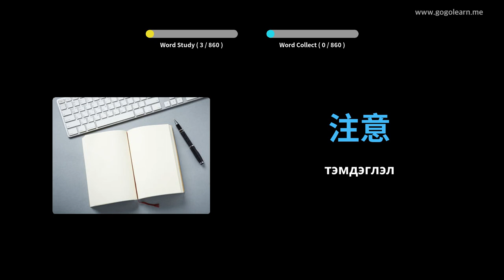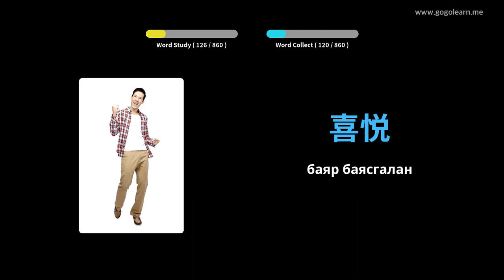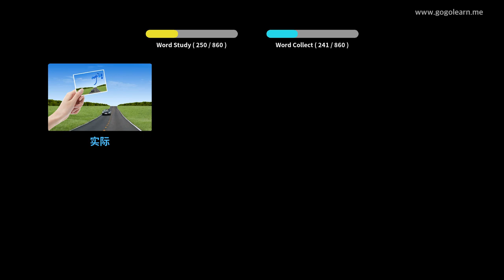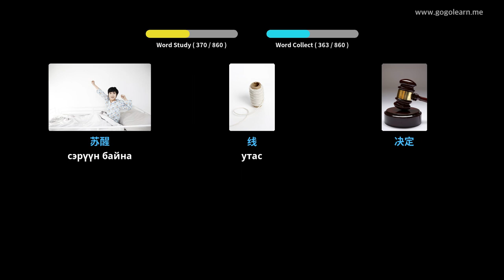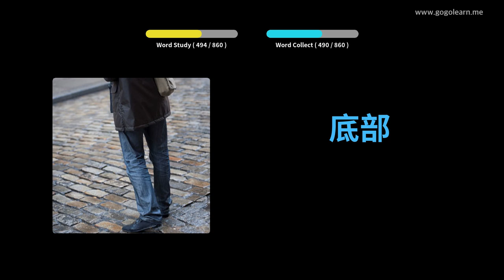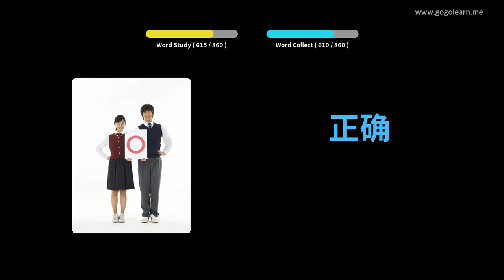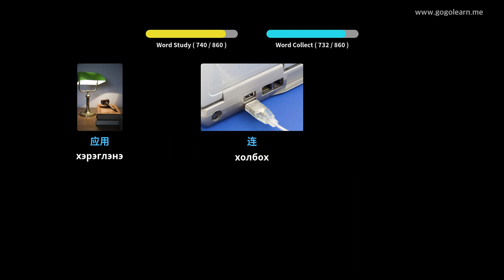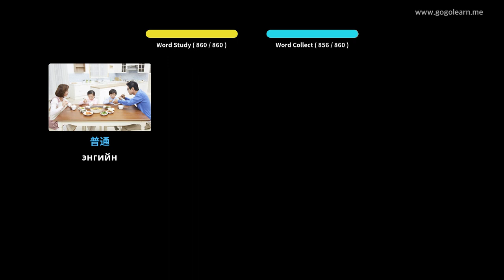Хятад хэлний тайлбар толь бичгийн дунд сургууль | Golearn